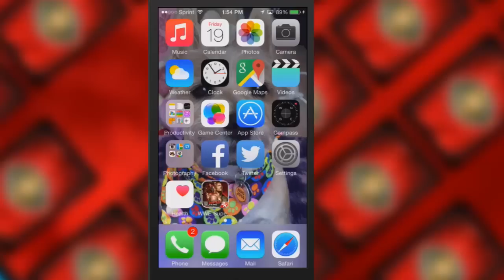WWE SUPERCARD - Dolph Ziggler PCC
NEW - SEND ME MAIL-
Lauren G.
USA